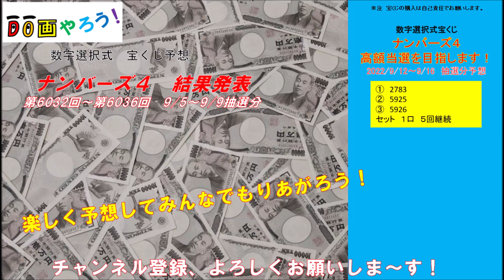ナンバーズ４結果 ストレート、ボックス当選を目指して第6037回～第6041回を予想した結果！